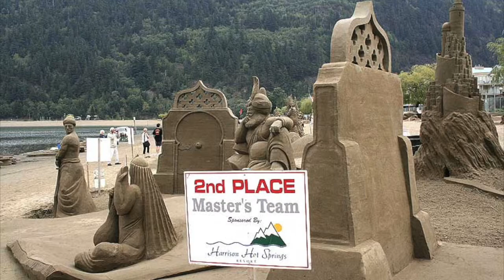21 Impressive Sand Sculptures